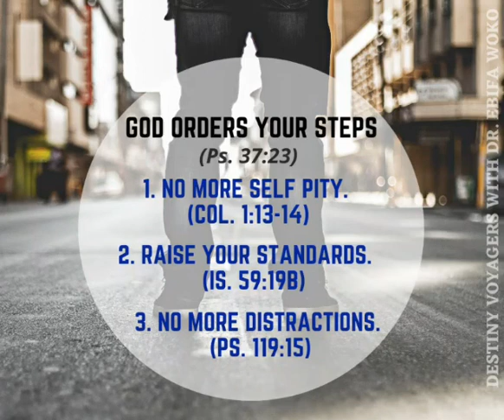Destiny Voyagers: God Orders Your Steps